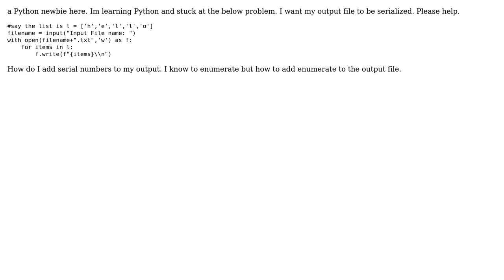How to serialize a list and write the same to a txt file in Python? (2 Solutions!!)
How to serialize a list and write the same to a txt file in Python?

With thanks & praise to God, and with thanks to the many people who have made this project possible! | Content (except music & images) licensed under CC BY-SA | Music | Images & others | With thanks to user Y Temp user Ritik Attri user Kartik Gupta and the Stack Exchange Network Trademarks are property of their respective owners. You are responsible for your own actions.